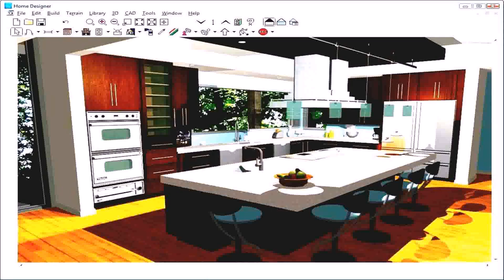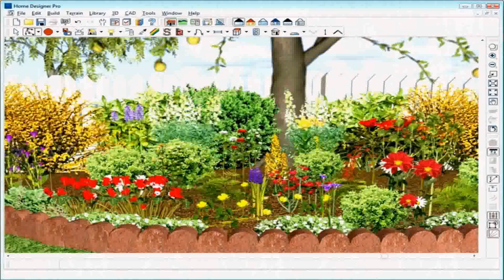Garden Patio Design Tool (see description)